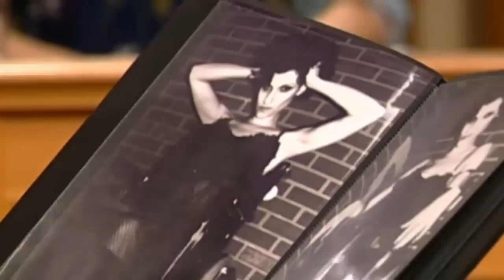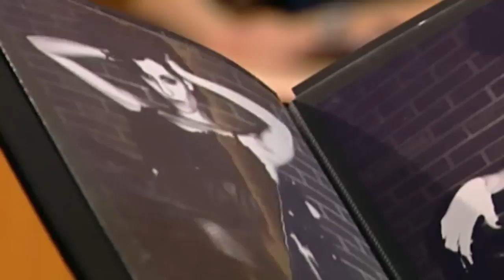DURCHGEKNALLTER KÜNSTLER sagt aus 😂"Grandioses Faszinosum" | 2/2 | Richterin Barbara Salesch | SAT.1